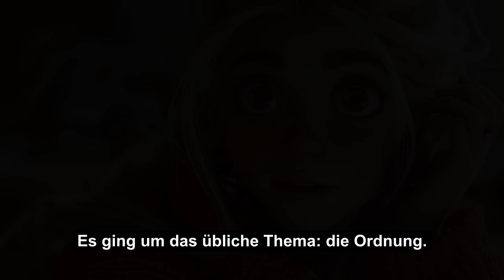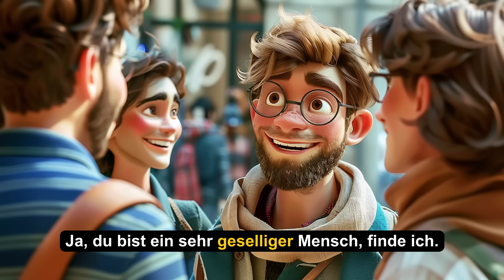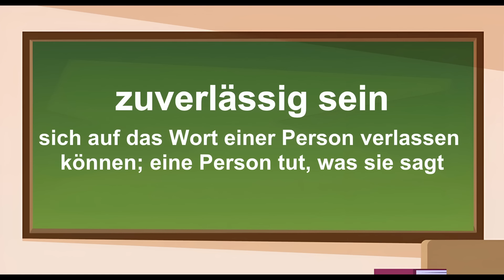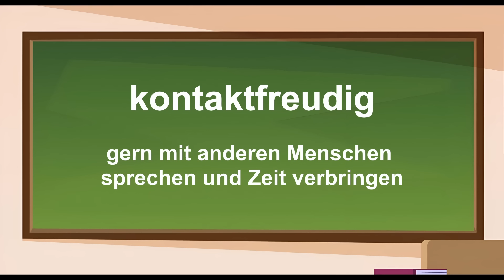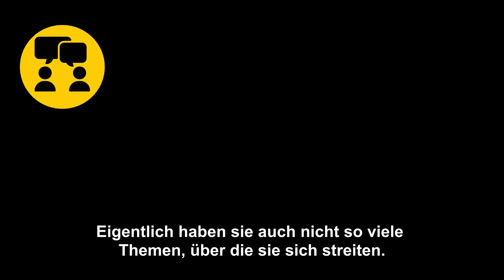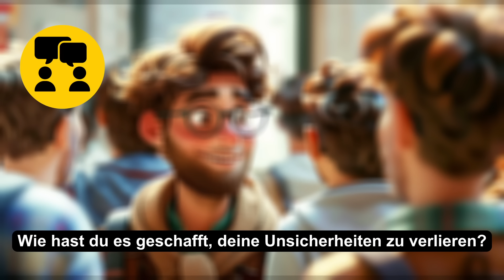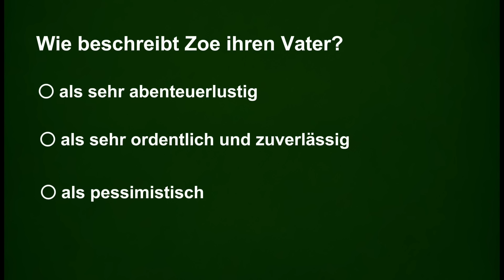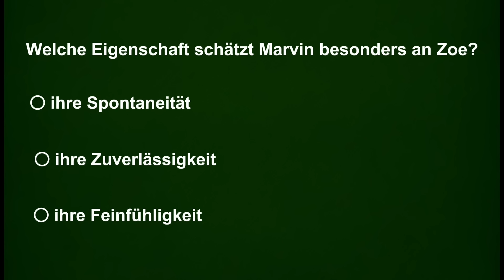"Sie sind wie Tag und Nacht!" | Über Eigenschaften sprechen | B1 - B2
In diesem deutschen Dialog sprechen Zoe und Marvin über die unterschiedlichen Persönlichkeiten ihrer Eltern und wie diese zu Konflikten führen. Erfahre, wie sie trotz ihrer Unterschiede eine gute Beziehung aufrechterhalten und welche Eigenschaften sie aneinander schätzen. Marvin erzählt auch, wie er seine eigene Persönlichkeit entwickelt hat und gibt Tipps, um mehr Selbstvertrauen zu gewinnen. 🌟

Dieses Video ist ideal für alle, die Deutsch sprechen im Alltag üben möchten, denn es enthält eine effektive Sprechübung. Mit einfachen Dialogen auf Deutsch und authentischen Gesprächen kannst du dein Hörverstehen auf Deutsch verbessern. Es ist perfekt geeignet als Hörverstehen-Übung auf Deutsch und bietet dir einen Einblick in reale Kommunikationssituationen. Tauche ein in die Welt der deutschen Sprache und verbessere dein Hörverstehen und deine Fähigkeit zu sprechen mit alltagsnahen Dialogen!